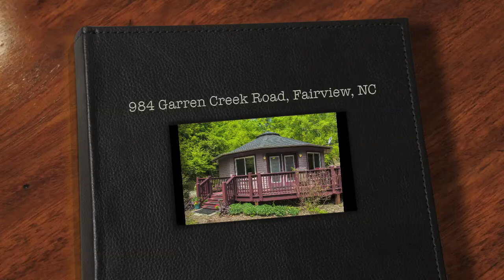984 Garren Creek Road, Fairview, NC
Take a video and photo walk-through tour of this beautiful home for sale:
984 Garren Creek Road, Fairview, NC